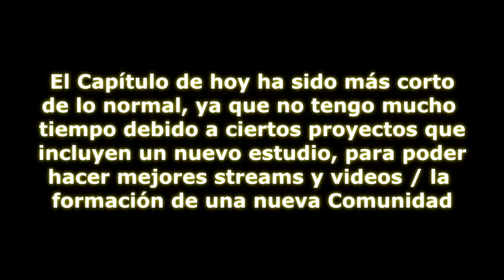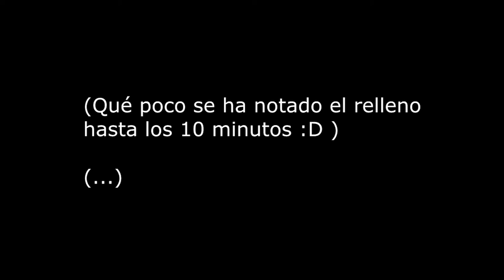Pokémon UL | HardRandomLocke | VS Liam con... Legendario + ¡Súper Captura! | EP.7